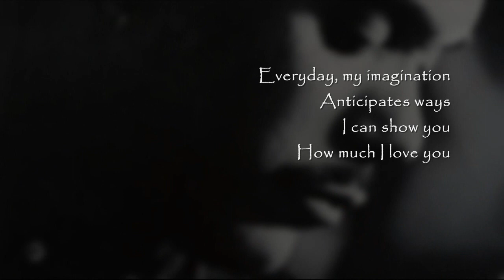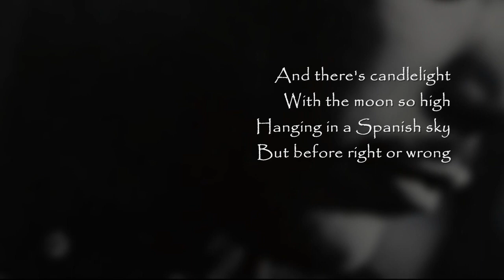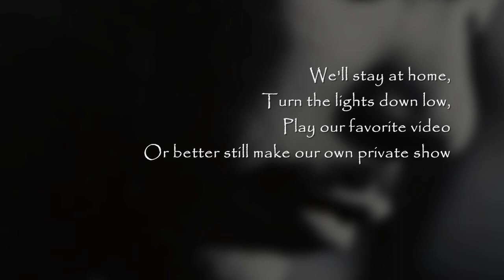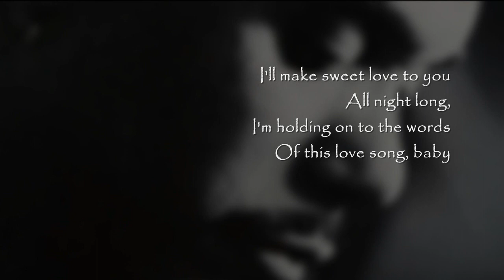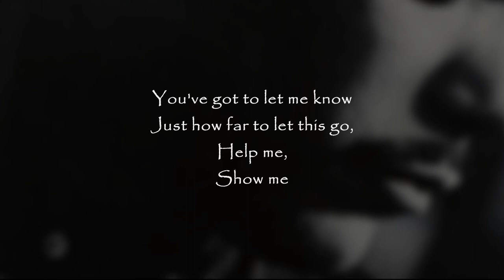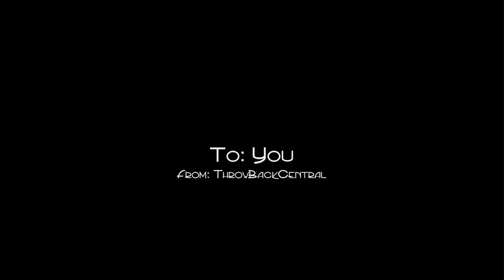Howard Hewett - Show Me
Howard Hewett
"Show Me"
Elektra Records (1990)